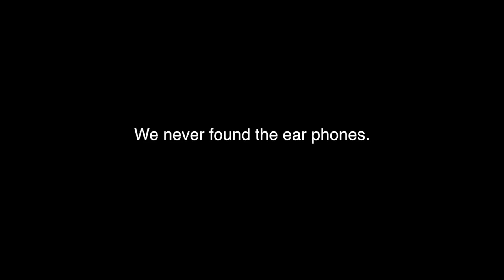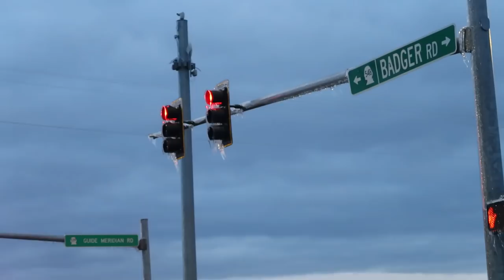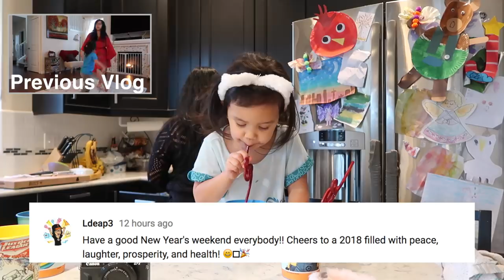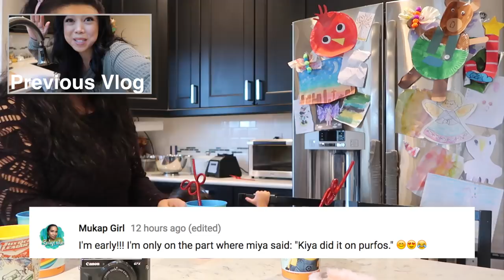MAKING IT SPECIAL, JUST FOR MOMMY! - Dancember 30, 2017 - ItsJudysLife Vlogs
Judy's Links

Benji's Links

Vlog Camera We Use:

Blendtec Blender